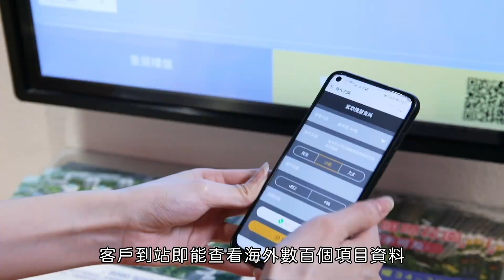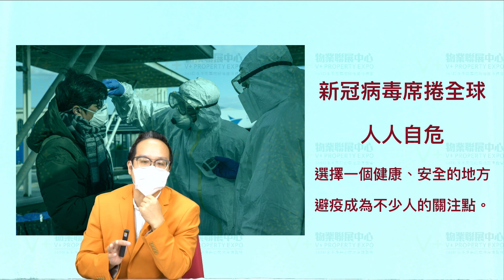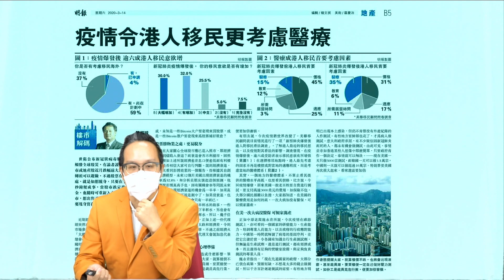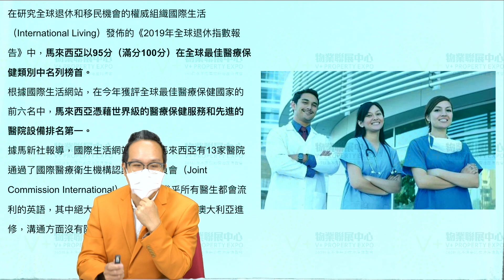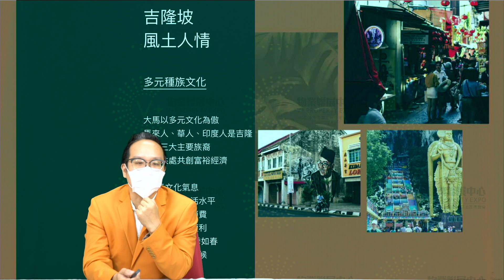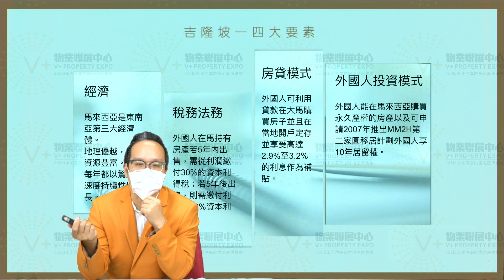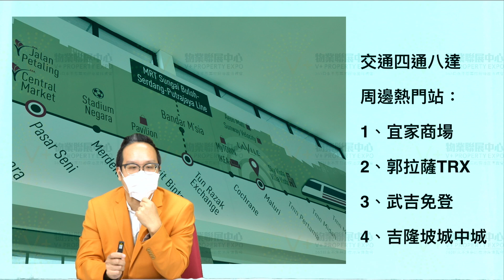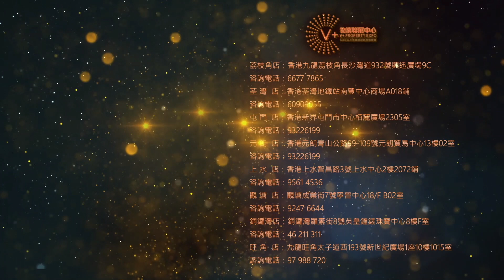【V+物業聯展中心】Lavile 最後一幢加價開售在即｜最後優惠單位搶貨潮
V＋物業聯展中心
吉隆坡物業投資講座
日期 ：10月3號
時間 ：下午1點至5點
地點 ：V+ 荔枝角店 長沙灣道932號興迅廣場9樓全層
快啲打去V+海外部熱線 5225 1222 報名啦！

【V+物業聯展中心】 大灣區珠海——時代都薈大境｜43-192m²多種戶型選擇｜湖心路超百萬方都薈森林大境｜黃楊河在旁 ｜一站式全齡教育｜一站式購物中心在旁｜三甲醫院近在咫尺｜城央繁華住區 ！

【V+物業聯展中心】 大灣區中山——合景招商•映月臺｜中山區佈局｜國慶推新貨｜西區高端住宅社區！

【大灣區置業知多D】大灣區生活必備4：一台手機闖灣區|內地常用幾大APP（生活類）

🏚歡迎蒞臨總店：九龍荔枝角長沙灣道932號興迅廣場9C（荔枝角地鐵站C出口直行200米）
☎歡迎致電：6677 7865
🏚旺角分店：旺角太子道西193號新世紀廣場1座10樓1015室
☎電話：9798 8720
🏚銅鑼灣分店：銅鑼灣羅素街8號英皇鐘錶珠寶中心8樓F室
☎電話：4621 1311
🏚荃灣分店：荃灣南豐中心商場A018號鋪（寫字樓電梯口）
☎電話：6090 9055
🏚屯門分店：屯門柏麗廣場2305室
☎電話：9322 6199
🏚上水分店：上水智昌路3號上水中心2樓2072鋪
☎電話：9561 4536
🏚元朗分店：元朗青山公路99-109號元朗貿易中心13樓02室
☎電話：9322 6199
🏚觀塘分店：觀塘成業街7號寧晉中心18/F B02室
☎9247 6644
🏚V+物業聯展中心海外部
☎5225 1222